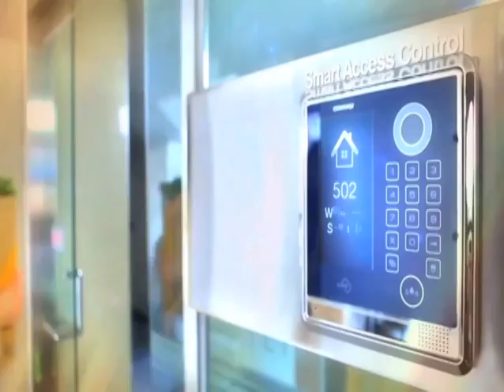삶의 안전과 가치를 만들어가는 기업 코맥스 - 작은거인 강소기업에 가다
* 작은거인 강소기업에 가다
 - 삶의 안전과 가치를 만들어가는 기업 코맥스